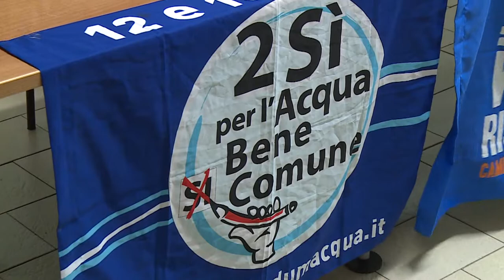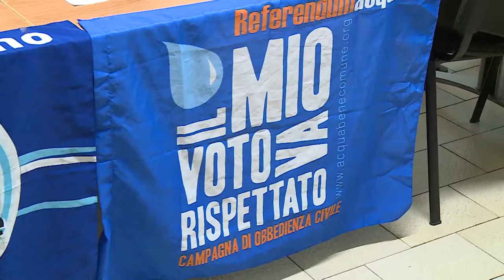Acqua: Forum H2O lancia allarme su privatizzazioni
Il Forum H2O lancia l’allarme sul problema acqua in Abruzzo sottolinenando il rischio concreto di una privatizzazione del servizio